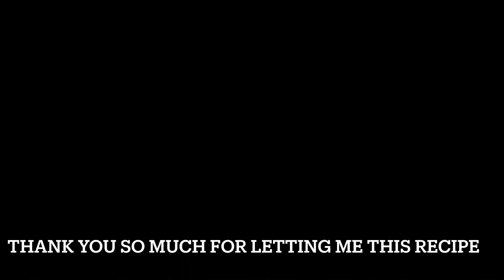Stuffed okra .Bharwa bhindi. ￼ Zunana mom recipe(اسٹفڈ بھنڈی )@waheeda shakil